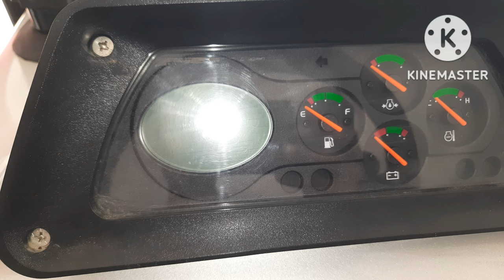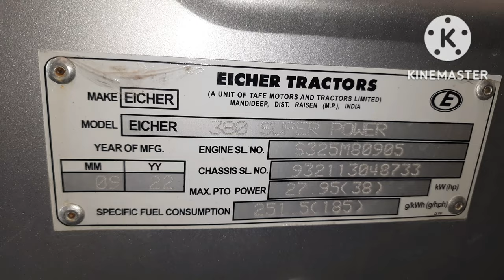कितना अलग है यह नया Five Star Eicher 380 Super Power 45hp में सबसे ?